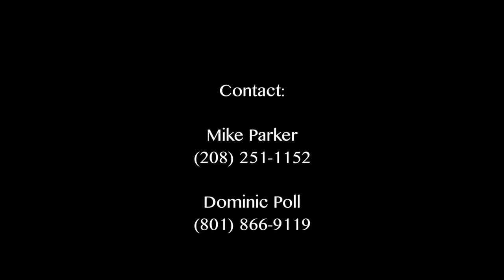Snake River Ranchette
This One Of A Kind Home sits on 5 acres overlooking the beautiful Snake River with Blue Ribbon Fishing and wildlife galore! This completely custom home has been thoroughly planned out and the attention to detail on this home is unmatched! Geothermal heating, custom kitchen with commercial grade appliances, and spectacular views just to name a few of the countless features this amazing home offers! Located just outside of Twin Falls, you're within minutes of all the ammenaties but with all the privacy you could ever want. Give us a call/text with any questions or to set up private showing! You will not be dissapointed!